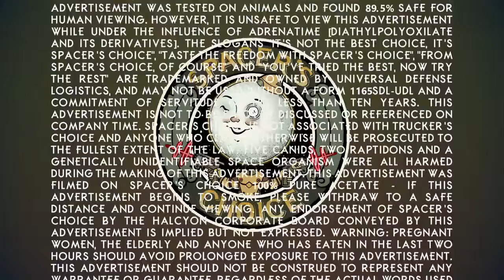The Outer Worlds: About this game, Gameplay Trailer